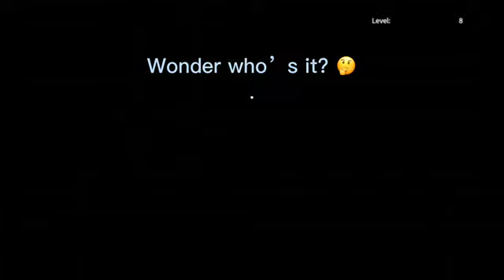THE SCHOOLHOUSE EPISODE 1